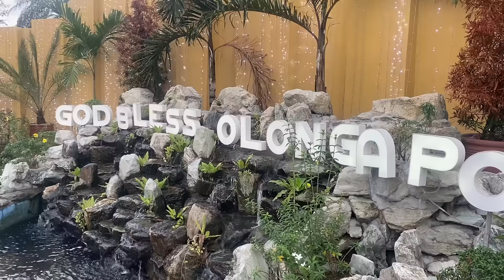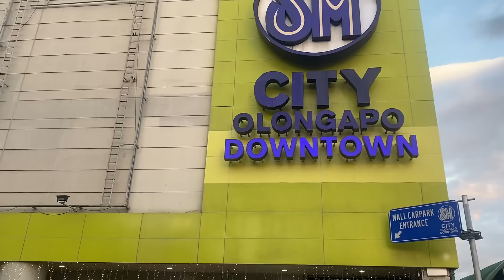EXPLORING STREET FOODS & NIGHT TOUR Around OLONGAPO CITY, ZAMBALES | Philippines Street Food!